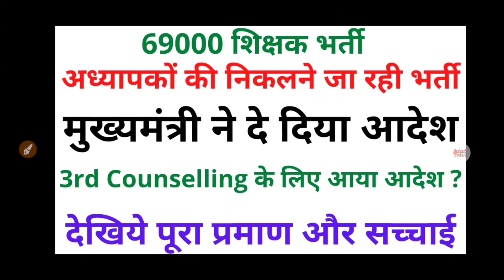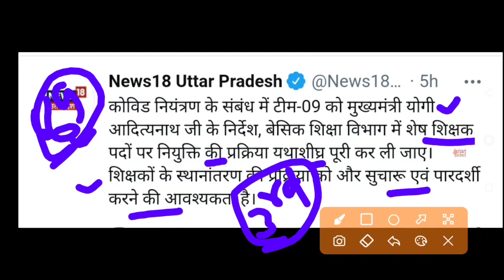69000 Shikshak Bharti latest News today,अध्यापक भर्ती के आदेश जारी,97000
69000 Shikshak Bharti latest News today
अध्यापक भर्ती के आदेश जारी
97000